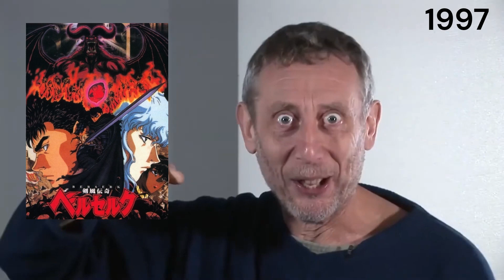BERSERK Adaptations with Michael Rosen